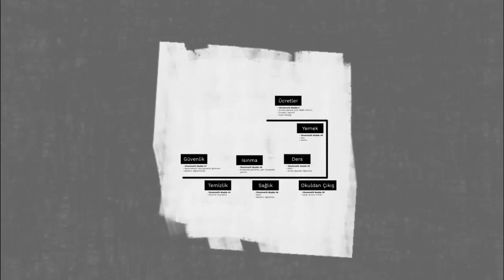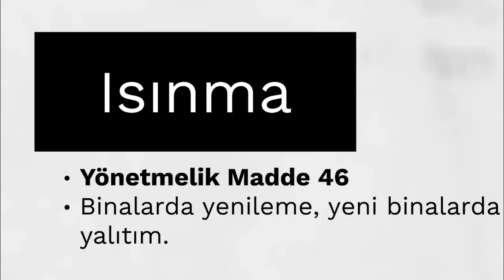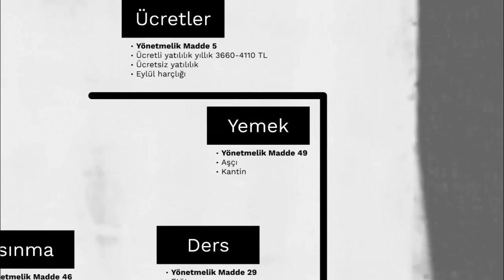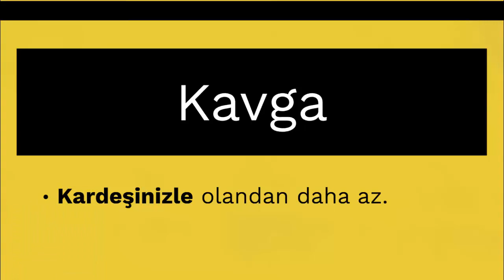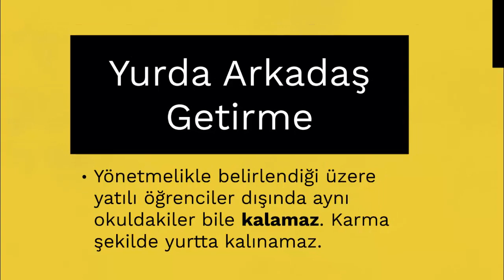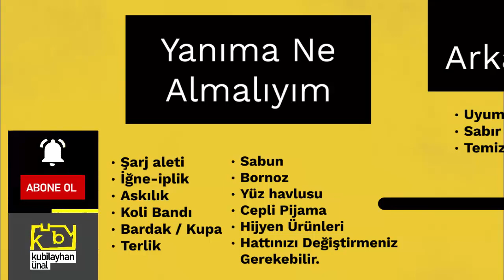YATILI OKULDA KALMAK (Lise) | Veli ve Öğrencilere Özel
Ahmet Hamdi Gökbayrak Anadolu Öğretmen Lisesi ( Fen Lisesi) ne Selamlar